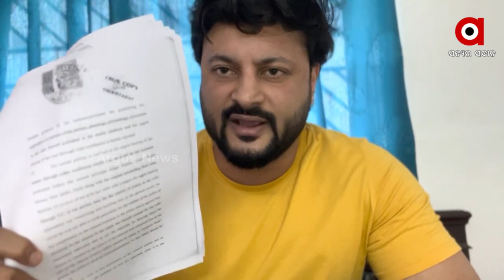ଆମେ ଅଲଗା ହୋଇଯିବା ଭଲ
ବର୍ଷା ଥାନାର ଦ୍ୱାରସ୍ଥ ହେବା ପରେ ଆଉ ଏକ ଭିଡିଓ ଜାରି କରିଛନ୍ତି ସାଂସଦ ଅନୁଭବ । ବର୍ଷାଙ୍କୁ ସିଧାସଳଖ ଟାର୍ଗେଟ କରି ତାଙ୍କୁ ଅଲଗା ହୋଇଯିବାକୁ ଖୁଲମଖୁଲା କହିଛନ୍ତି ଅନୁଭବ ।